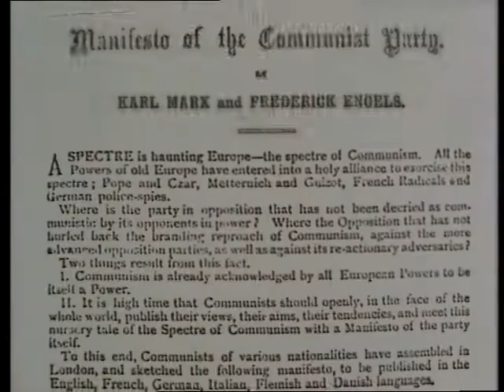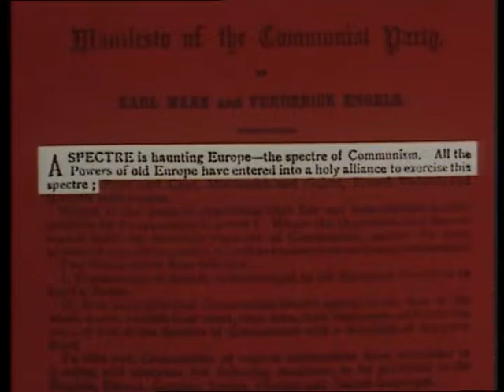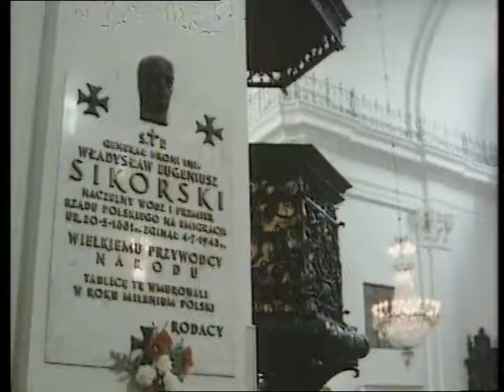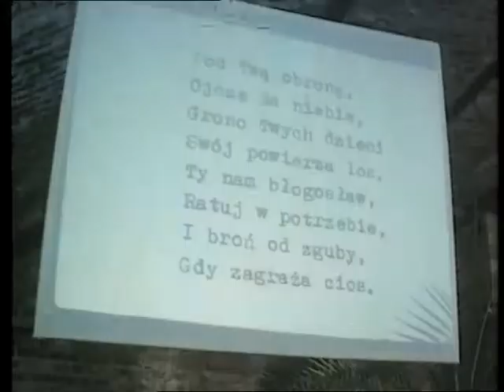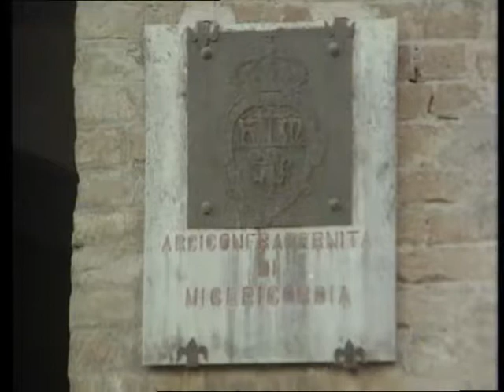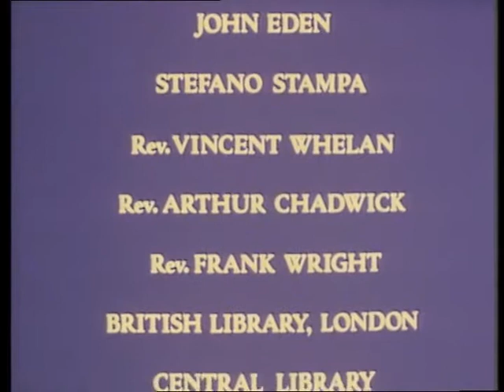The Christians - 13. The Godless State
The Survival of the Russian Orthodox church under the Russian Revolution